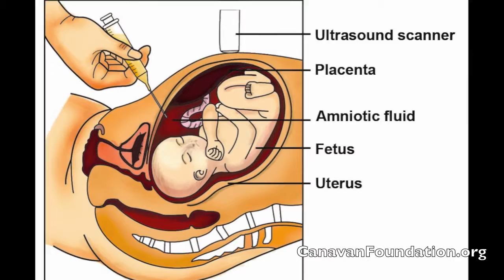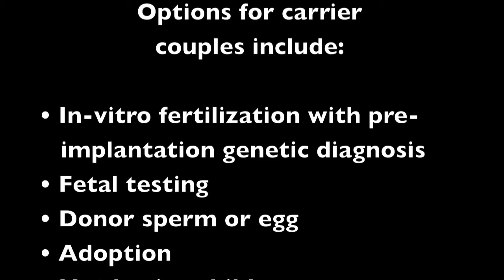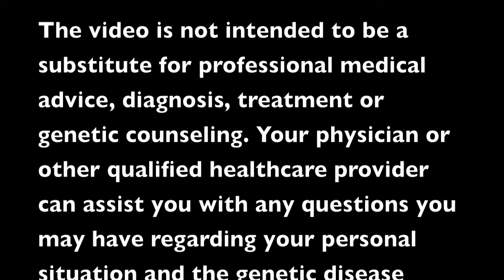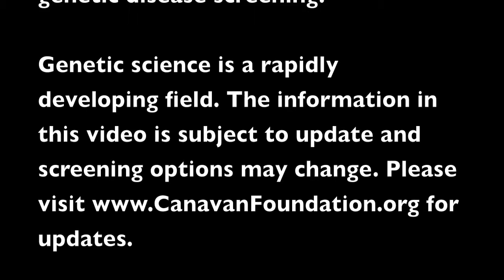Genetic Counselor Shivani Nazareth on options for carrier couples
Shivani Nazareth, a certified genetic counselor, has worked with thousands of couples to help them understand how genetic screening can help them make decisions about building a family. In this video, she walks through the reproductive options available to a carrier couple to help them build a healthy family.